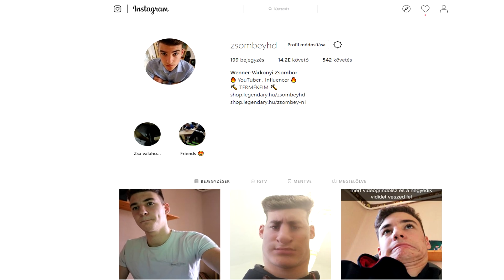Minecraft TEÓRIÁK 56. ✔️ A NETHER ÁRVÁJA Withered Steve! 👤💀🔥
🔥 ZSOMBEYES TERMÉKEK! 🔥

❤️ TÁMOGASS AZ ÉLŐ ADÁSOK KÖZBEN IS! ❤️

1.lépés➜ ÍRD MEG a személyre szabott üzenetet!
2.lépés➜ Kattolj a 'nem vagyok robot'-ra!
3.lépés➜ Kattolj a 'Click to tip'-re!
4.lépés➜ Ha kell, erősítsd meg az üzenetet az e-maileden!
5.lépés➜ Várd, hogy MEGJELENJEN és YEEEEY! 🤟